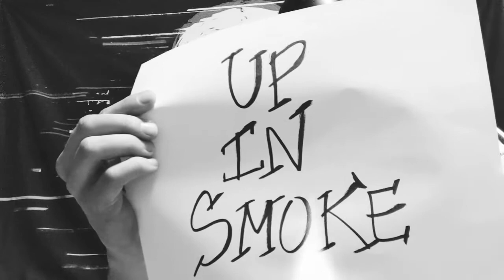SILENCE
Heavyweight Champion, Korey Konstantine has a "silent" message for his challenger at Fright Night.